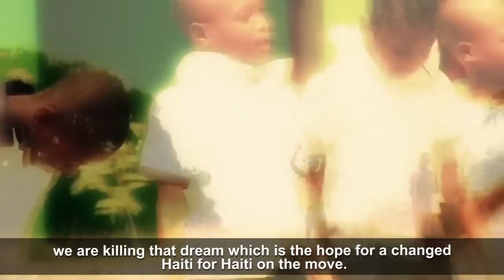Dreams of Haiti's Rescued Child Slaves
Haiti has 300,000 retaveks, young children sent to live as domestic slaves for better-off families. Many are sexually exploited. UNESCO Special Envoy for Haiti Michaëlle Jean and film maker Claudel "Zaka" Chery ask rescued children to share their dreams.